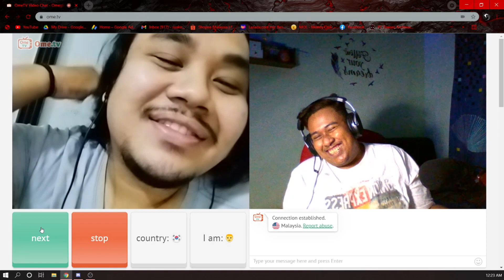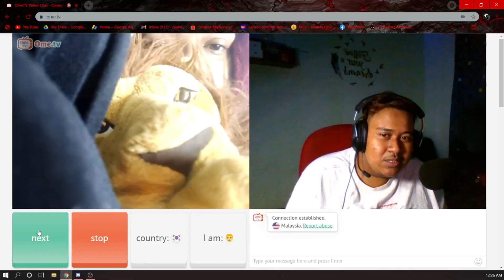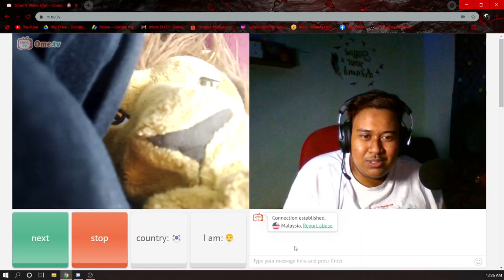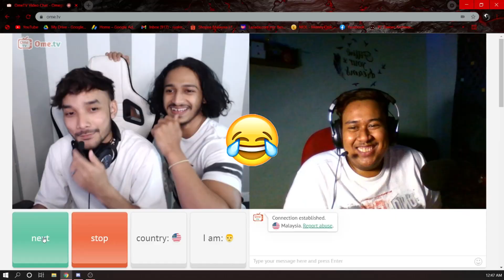🐊FIRST TIME MAIN OME DAH JUMPA JODOH~!!💖 - OME TV (MALAYSIA) W/ IZZEEY & VENOM!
Be part of DK ARMY the best family ever.

🖥 My Editor 🖥

• 16 GB RAM DDR4
• NVIDIA GTX 1050Ti
• HDD 1TB
• SSD 128GB

My Peripheral 🕹
Keyboard : Ducky One 2 Mini
Mouse : Glorious Model D
Mousepad : Razer Firefly
Headphone : Asus H3 Headset

DK Army Is Strong !
Team Fires Is Strong !
Team Werewolf Is Strong !